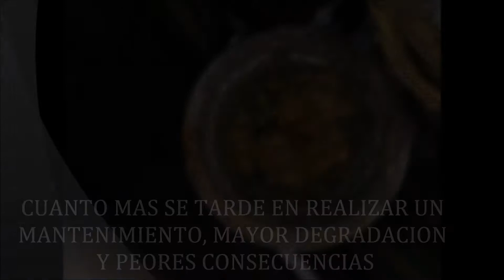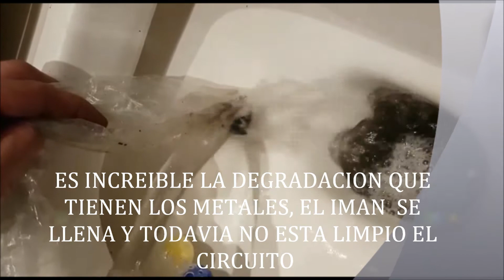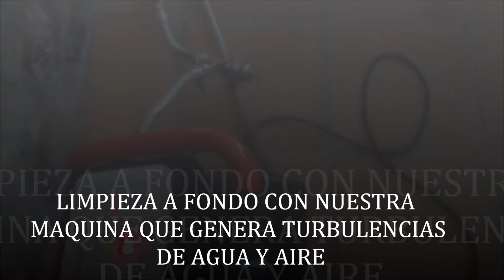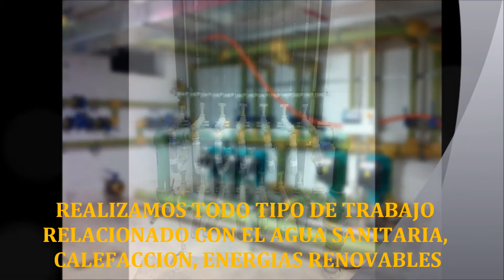Nuestro día a día, mantenimiento y limpieza de instalaciones de suelo radiante, como trabajamos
Como limpiamos, mantenemos y mejoramos un suelo radiante. Trabajos de fontanería, calefacción, energías renovables, grupos de presión, intercambiadores, baterías de contadores y cualquier trabajo.
Si quiere realizar un trabajo efectivo, serio y por profesionales póngase en contacto con nosotros: